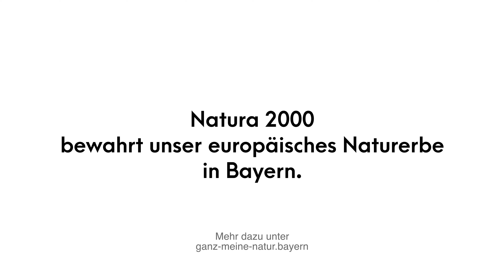Natura 2000-BayernOskar – Langjähriger Einsatz für die Kiesgrube Heldenstein bei Mühldorf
Licht, Luft und Sonne. Das sind die Voraussetzungen für einen geeigneten Lebensraum für viele gefährdete Tier- und Pflanzenarten. Die Kiesgrube Heldenstein im Landkreis Mühldorf bietet genau das. Damit das so bleibt, braucht es Pflege. Dr. Andreas Zahn von der Kreisgruppe Mühldorf des Bund Naturschutz in Bayern führt uns durch die Kiesgrube und zeigt, wie artenreich solche Natura 2000-Gebiete sein können. Zauneidechsen, Kammmolche, Laubfrösche, Gelbbauchunken, Blauflügelige Ödlandschrecken und Dorngrasmücken fühlen sich hier wohl. Durch die Beweidung mit Ziegen, Rindern und Pferden wird die Kiesgrube für Amphibien, Reptilien und Insekten sowie Pflanzen offengehalten. So wird zusätzlich auf eine sehr tiergerechte Art Fleisch erzeugt. Ein vorbildhaftes Beweidungsprojekt, das wir mit dem ersten Preis Natura 2000-BayernOskar in der Kategorie Engagement 2021 ausgezeichnet haben.
Naturschutz durch Landwirtschaft. Das ist ganz unsere Natur.

Informationen zu unserem BayernOskar findet ihr auf unserer Webseite

Mehr zu den Gewinnern des 1. Preis vom Natura 2000-BayernOskar in der Kategorie Engagement: